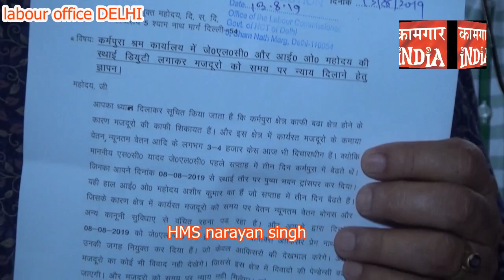दिल्ली के ट्रेड यूनियनों ने हक़ की मांग उठाई। श्रमायुक्त के साथ हुई बैठक। काम नहीं होने पर ताला बंद।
दिल्ली के ट्रेड यूनियनों ने हक़ की मांग उठाई।  दिल्ली श्रमायुक्त के साथ हुई बैठक। काम नहीं होने पर श्रमविभाग में लगेगा ताला।
कामगार इंडिया / KAMGAR INDIA
यह चैनल देखने के लिए धन्यवाद।